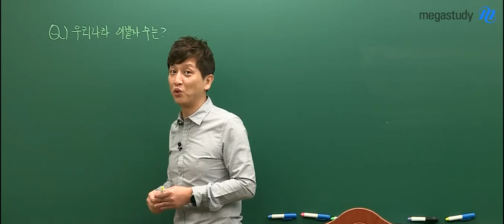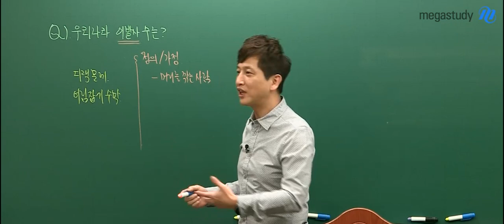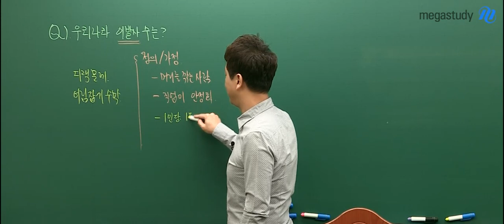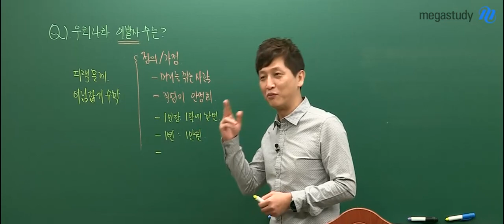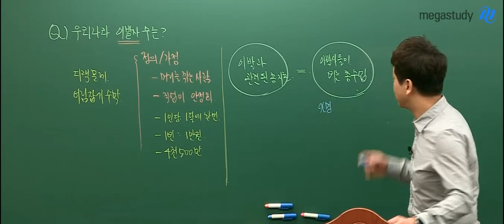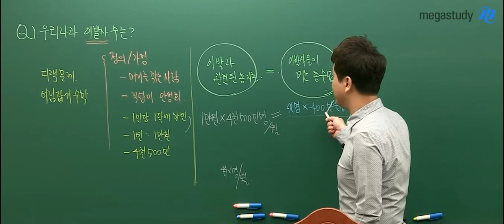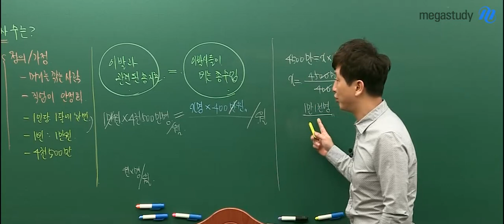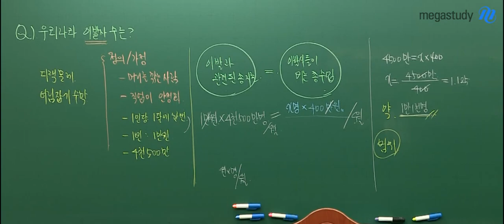[메가스터디] 논술 김종두 쌤 - ★꿀잼수학 4탄★우리나라 이발사의 수는??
▶ 우리나라의 이발사 수는 몇 명일까요?

'이걸 어떻게 알아?'
하는 생각이 드셨을텐데요.

'어림잡기 수학' 입니다.

정답을 정확히 알아내는 것보다는
가정이 합리적인지,
답을 얼마나 논리적으로 풀어나가는지가 중요합니다!!

그럼 종두쌤과 함께
우리나라 이발사 수를
구해볼까요?